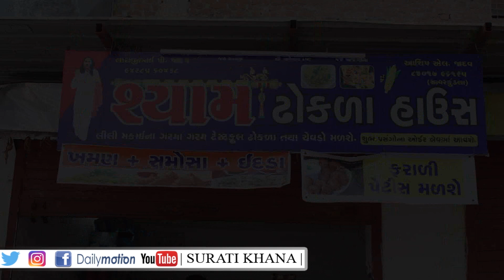Dhokla Recipe - How to Make Soft and Spongy Dhokla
Hii guys in this vlog i am going to explore some delicious street food.

we sarving surat's best street food, which is verry delicious and in your budget. We Are yummy food finder in Surat, Exploring an amazing Street Food anywhere in surat. The ultimate flavor of delicious recipes by Street Food vendors.

keep waiching.

I hope you enjoy this video thank you